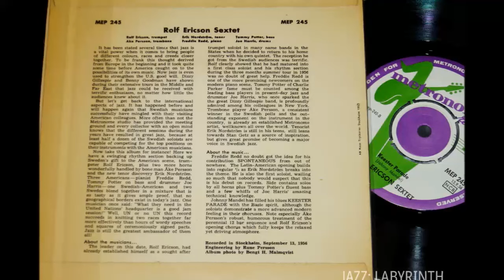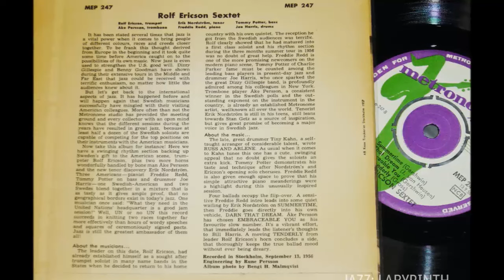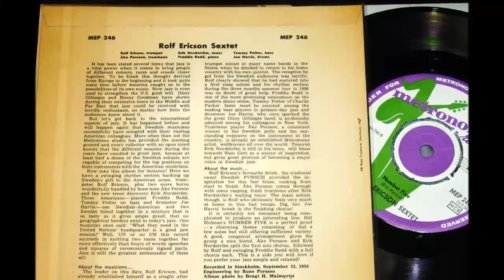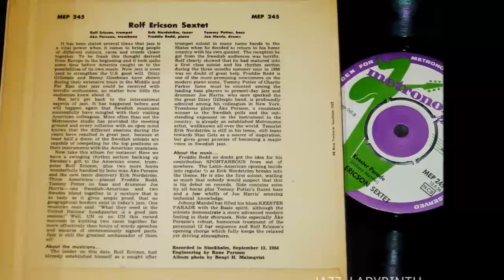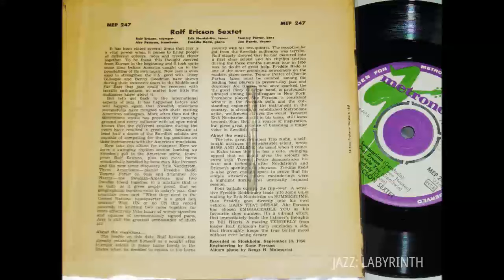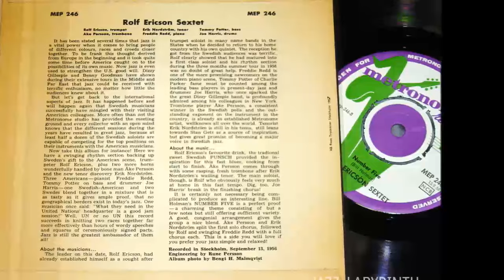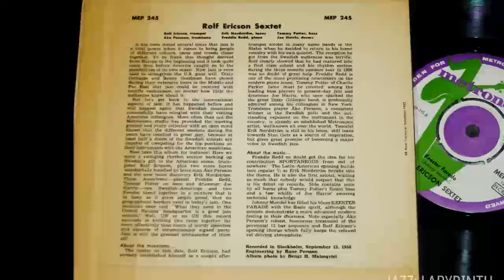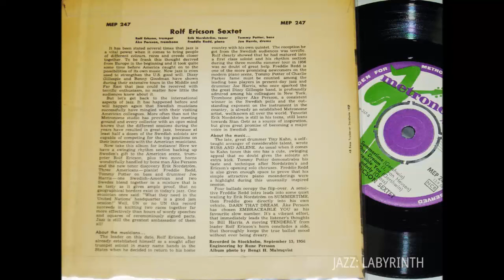Rolf Ericson Sextet - Swe Metronome MEP-245, 246 & 247 3 7inch EPs FULL